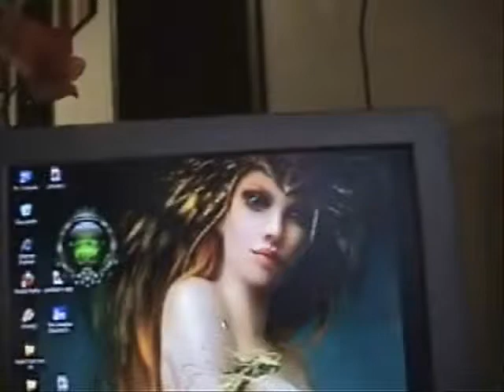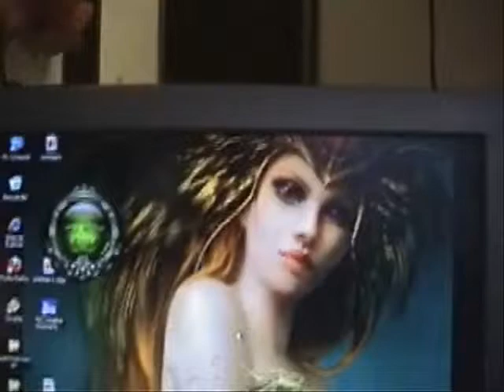Two Children I used to baby sit.